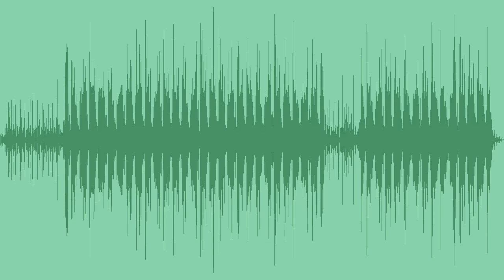Your Positive World Royalty Free Music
A groovy, yet elegant royalty free pop/hip-hop, with muted guitars, vocal chops, piano, keys, claps, and nice beats, best for travel, youth, or friendly contents.